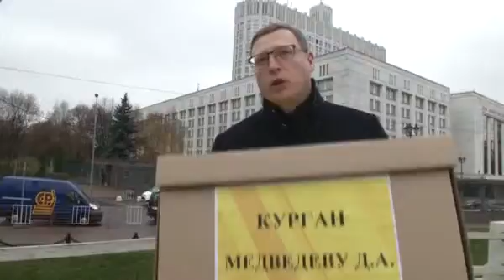СПРАВЕДЛИВАЯ РОССИЯ передала в Правительство РФ миллион подписей проти капремонта